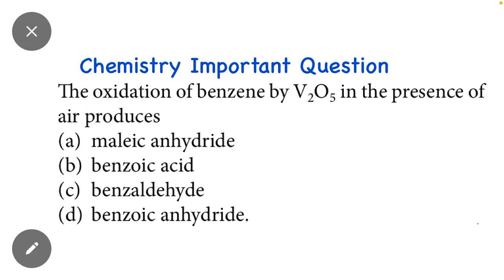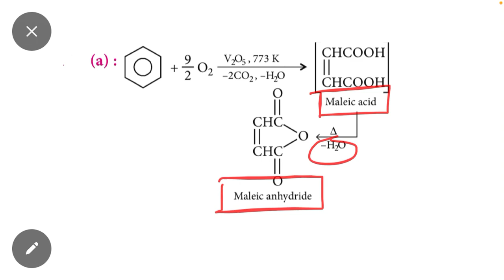Chemistry Important Question for NEET 2024